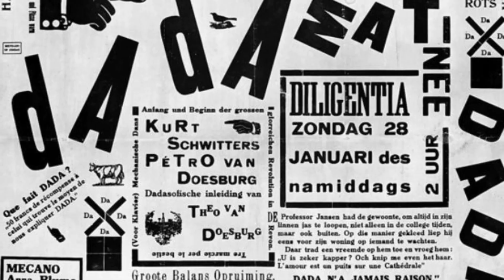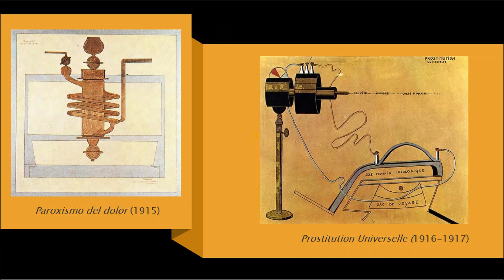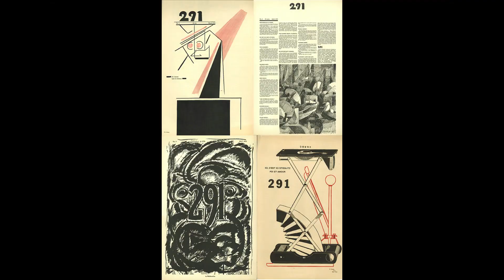Hija nacida sin madre (1917) de Francis Picabia I ARTENEA-Obras comentadas